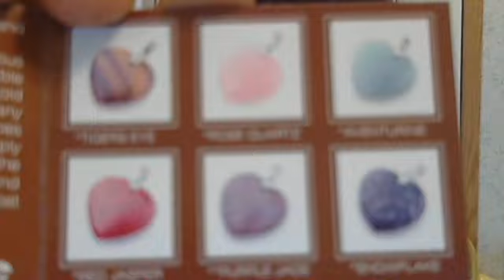CONTEST GIVEAWAY...ENDING JULY 15, 2011